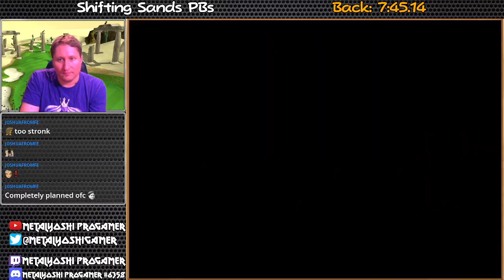MGTT Speed Golf "Shifting Sands Back Tees" in 7:26.19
A decent run!  -14 isn't an amazing score but even the pars were kept fairly quick due to Waluigi's shot making.  I went with Star Waluigi here since Star Bowser does not have the advantage on most holes - especially the very long par 4s.  Hole 14 is the biggest difference, as Waluigi can very barely make it over the water where Bowser gets over almost too easily.  Quite improvable but a good run for now.